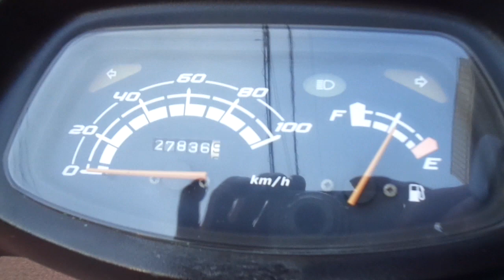スペイシー100 中古車 バイクショップ名:アットバイク